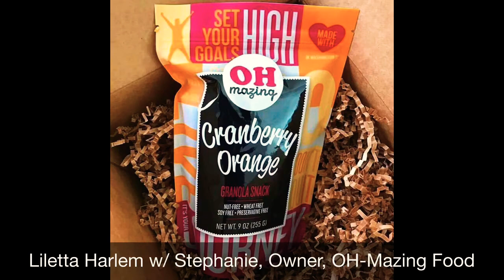Pivotal Moment with Oh-Mazing Food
"Pivotal Moments" with Liletta is a video series of interviews with various people of different backgrounds that share how they were able to pivot both professionally and personally!

My goal is for you to be inspired to keep grounded while you pivot your way to success!

This episode features Stephanie Williams. Stephanie is the founder/owner of Oh-Mazing Foods This granola snack based company is on-line, and in local stores in the region.

In this video, Stephanie shares how her wish to give quality time to a sick child  and offer a healthy lifestyle, caused her to pivot and start her now "Oh-Mazing" food line!

It's no wonder that her tagline is, Be extraordinary. Be adventurous. Be Oh-Mazing! This is exactly what she lives by!